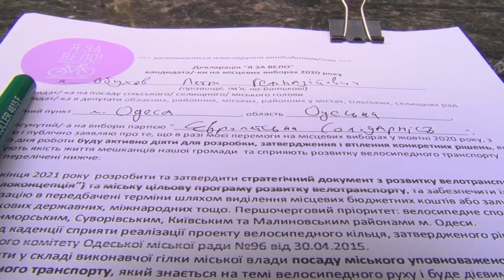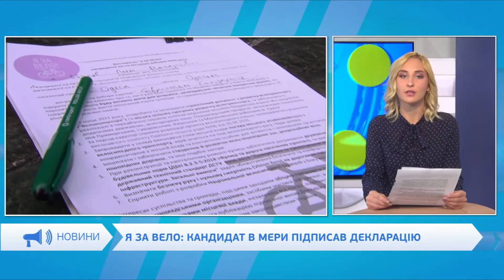Я за вело! Петр Обухов подписал вело декларацию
Кандидат в мэры Одессы от партии «Европейсккая Солидарность» Петр Обухов подписал декларацию с общественной организацией «Веловектор» о развитии городской велоинфраструктуры.